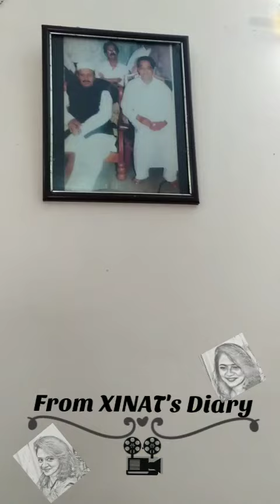পটিয়া ||স্মৃতির পাতা থেকে